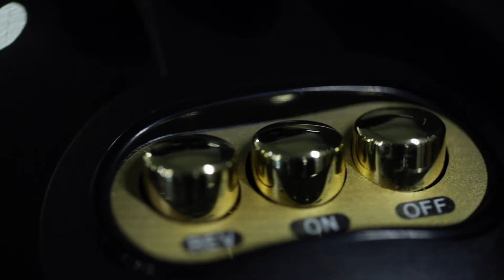MISSO Muliti Limited Edition Teaser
Get Ready!

Something BETTER and exciting is coming soon.